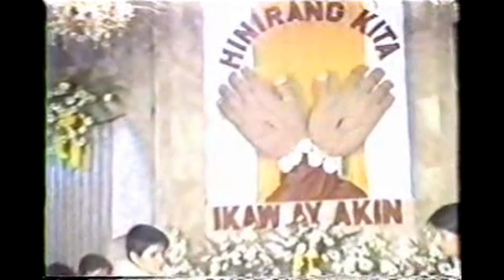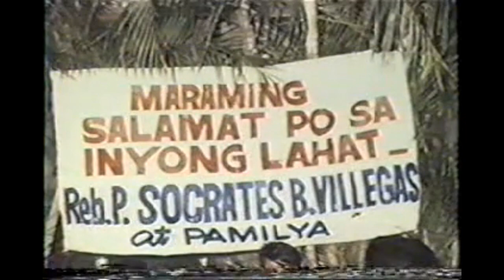First Mass as presider... Fr. Soc Villegas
Thanksgiving Mass of the newly-ordained Fr. Socrates Buenaventura Villegas at San Roque Parish, Pateros on October 7, 1985, 5:00pm.